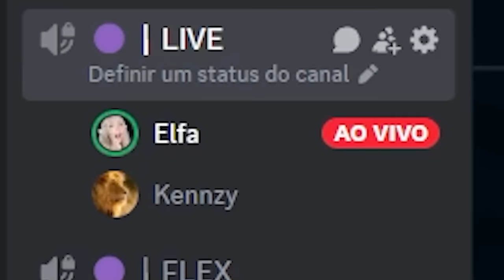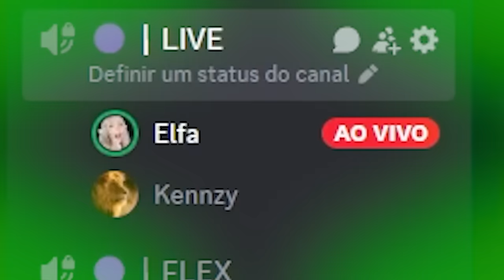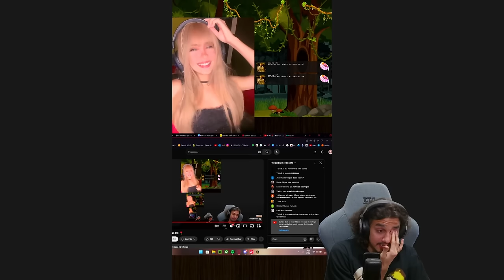DEI COACH PARA A ELFA MONO LILLIA JUNGLE NO FERRO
Dei coach para a Elfa Gamer, uma verdadeira elfa que gosta de jogar de Lilia jungle no ferro. Será que eu serei capaz de ajuda-la a sair desse elo amaldiçoado?